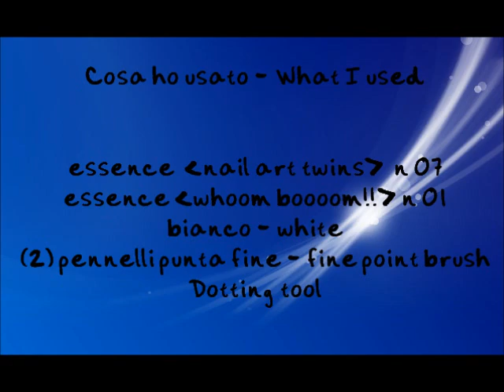Short Nails & Short Tutorial • Unghie Corte & Tutorial Corto ^^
Cosa ho usato - What I used

essence  "nail art twins"  n° 07 (colore chiaro-light color)
essence "whoom boooom!!" n° 01 (colore scuro-dark color)
essence "black&white" n°02 (bianco.white)
(2) pennelli punta fine - fine point brush
Dotting tool